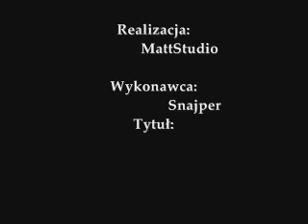Snajper-Nigdy Nie Zapomnę